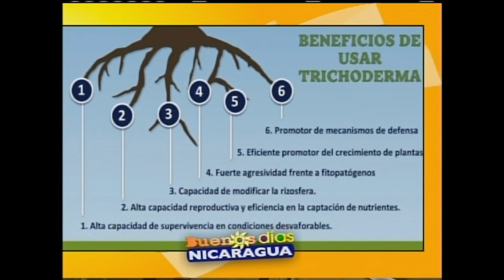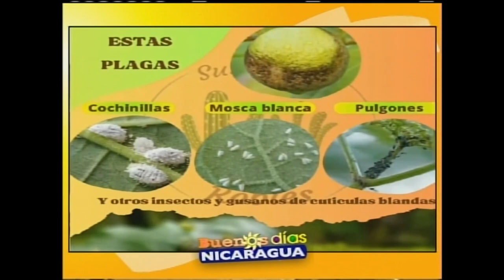Control y manejo de plagas con productos orgánicos